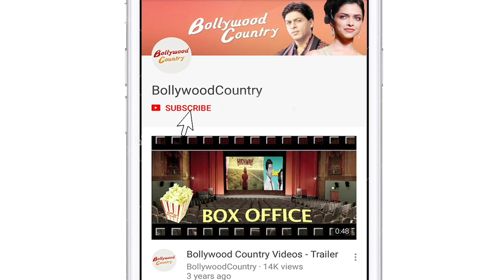Debina Bonerjee flaunts her baby bump at hubby Gurmeet's birthday celebration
Debina Bonerjee and Gurmeet Choudhary are one of the most loved couples of the entertainment industry.